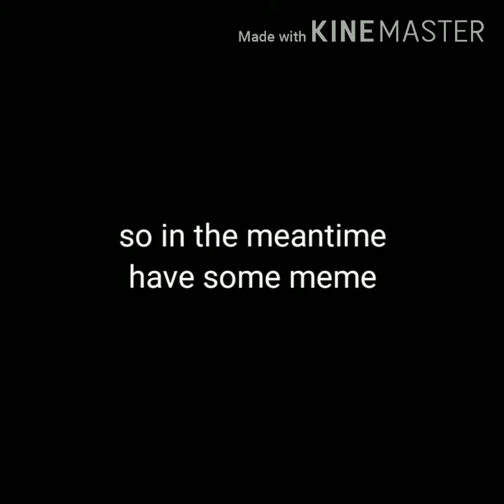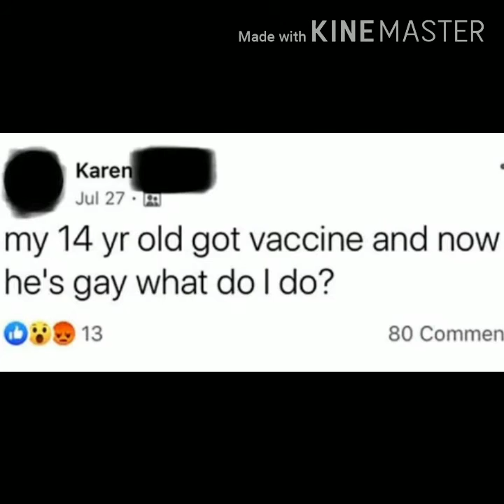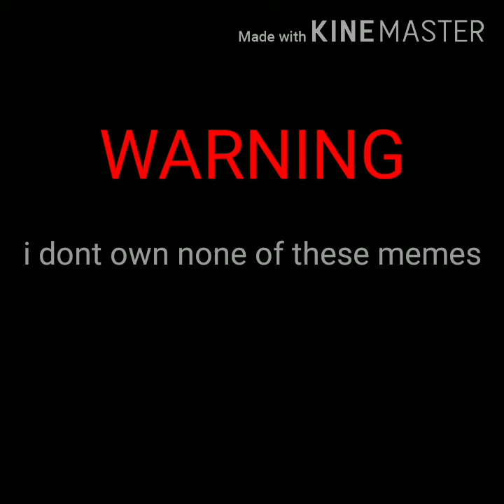Meme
NOT FUNNY DIDNT LAUGH